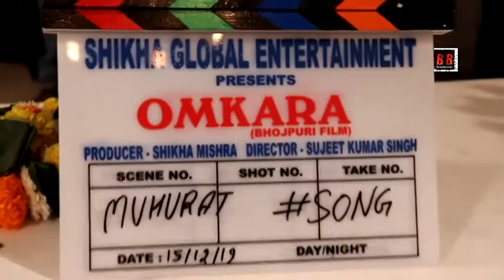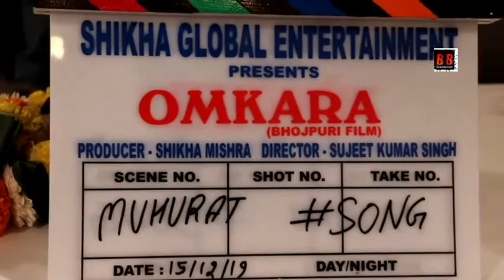OMKARA Bhojpuri Film Muhurat And On Location Shoot with Star Cast